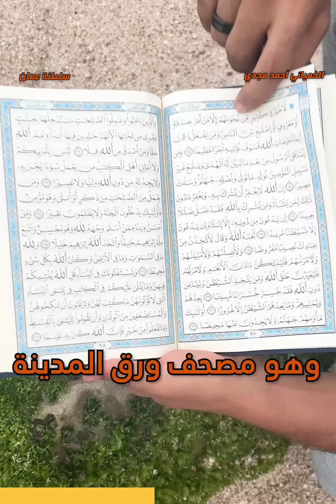أطول قبر في العالم قبر عمران عليه السلام في صلالة بسلطنة عمان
تعالوا نتعرف على أطول قبر في العالم
قبر عمران عليه السلام في صلالة بسلطنة عمان
وما هي قصة آل عمران
وقصة زوجة عمران والسيدة مريم